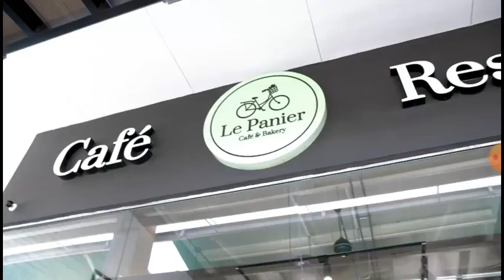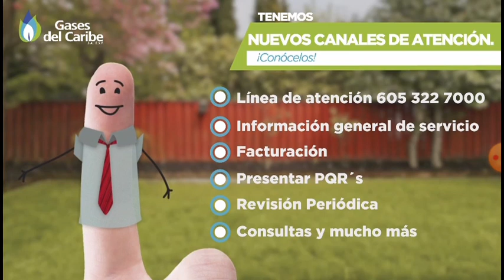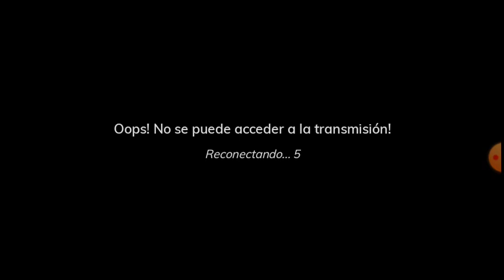Tanda de comerciales colombianos (CTV Barranquilla) - 23/12/2022